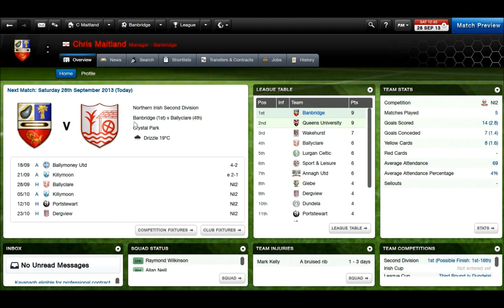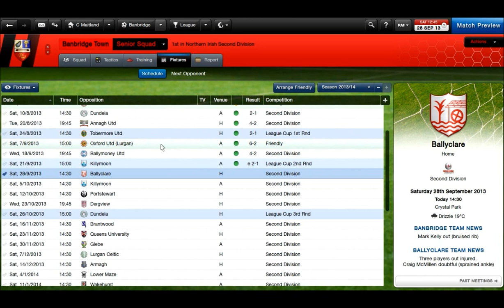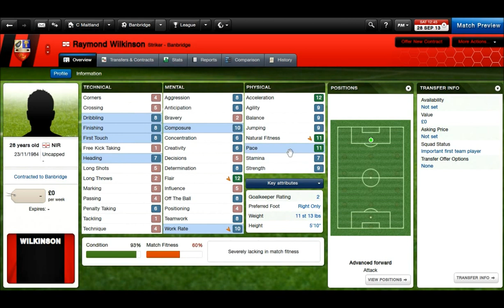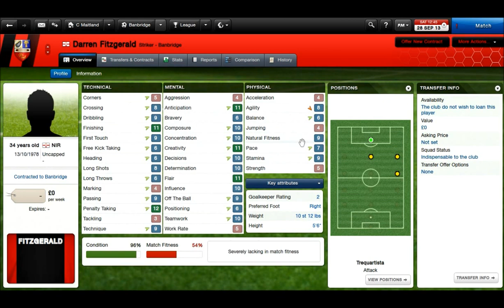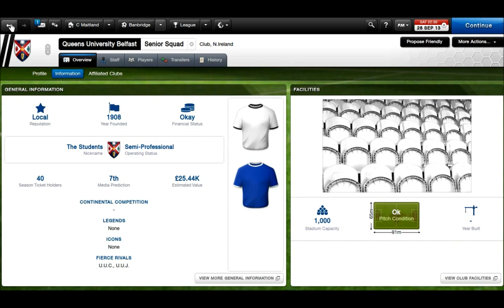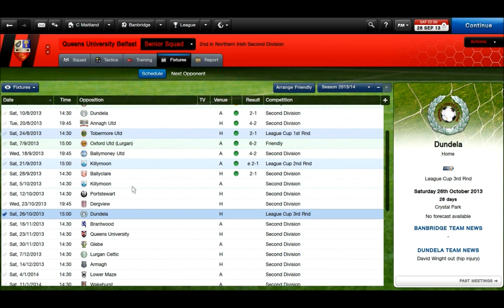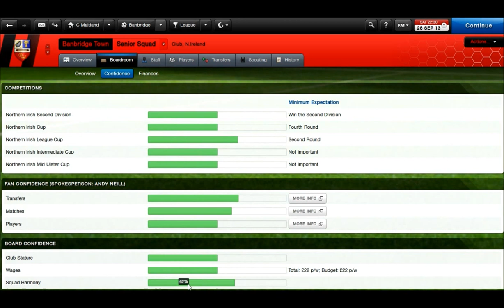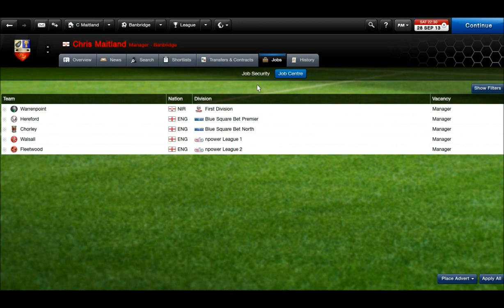Let's Play Football Manager 2013 #9: Revenge?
Another top of the table clash against Ballyclare Comrades - who beat us 3-0 at home last season!